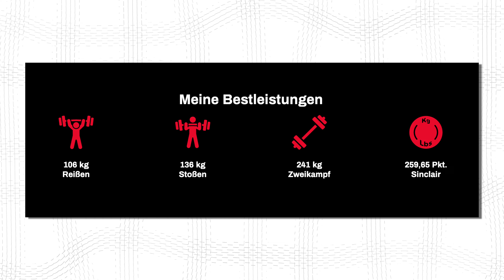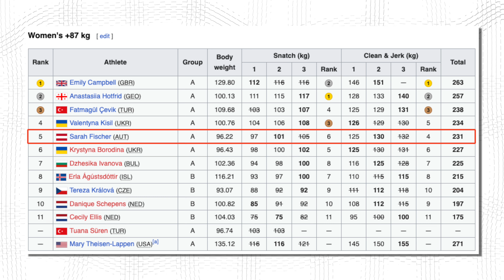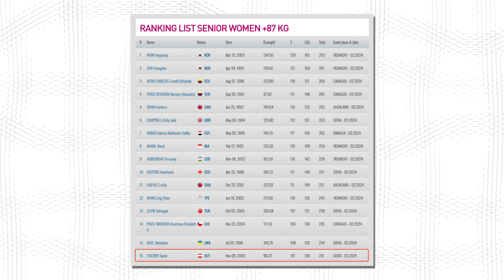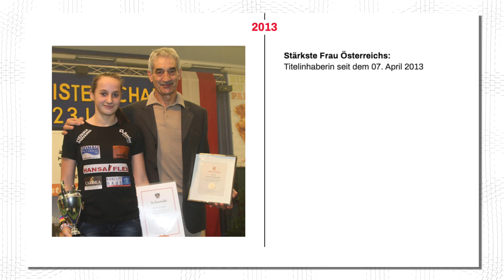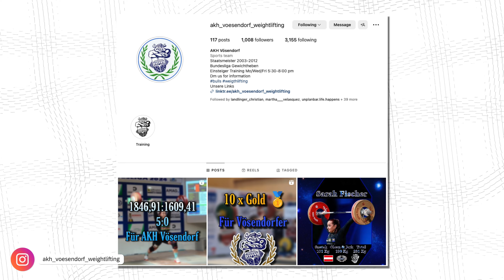Seit 4.000 Tagen die stärkste Frau Österreichs | GMM S02E03 w/ Sarah Fischer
Liked the Episode?

🎙️ PODCAST SETUP ⬇
Cameras: CANON EOS 90D
Lenses: CANON EF-S 15-55mm f2.8
SD-Cards: Lexar Professional 1667x SD Karte
Microphones: Shure SM7B
Microphone Arm: Elgato Wave Arm
Recorder: Zoom PodTrak P4
Lights: Aputure Amaran P60X
Tripods: Peak Design Travel Tripod